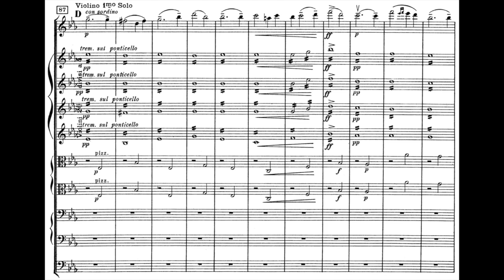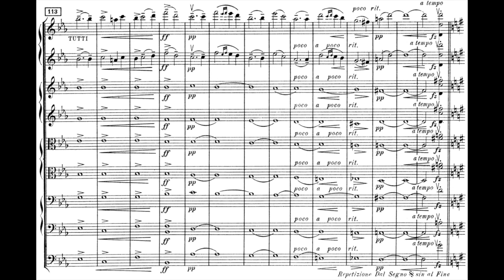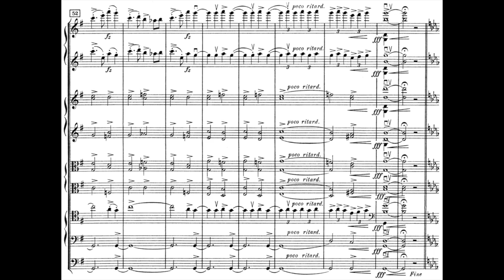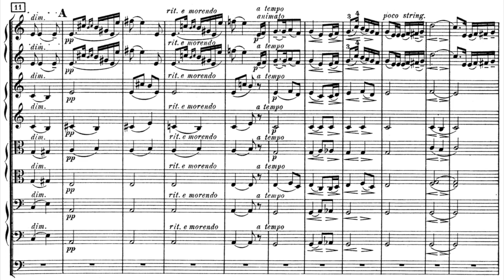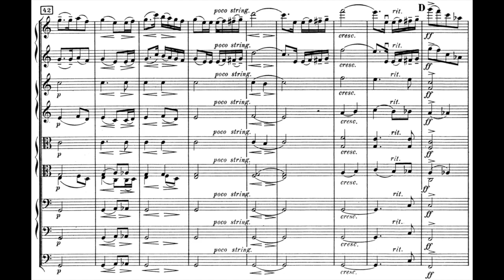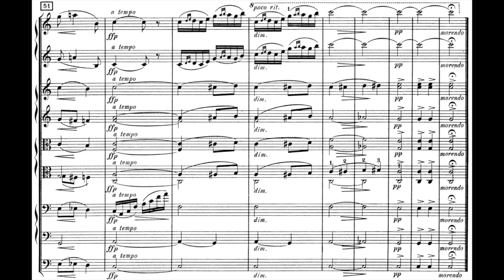Edvard Grieg: 2 Melodies, Op. 53 (w. Score)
c. 1891
1. Norwegian 0:06 / 2. The First Meeting 4:47